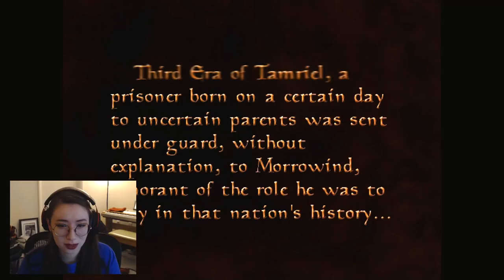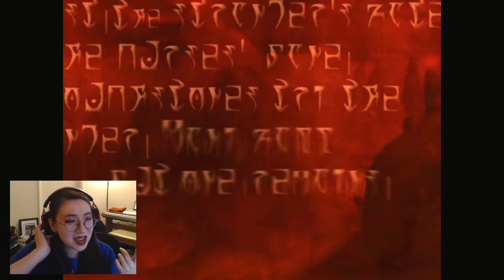ASMR | First time EVER playing The Elder Scrolls III: Morrowind! 🍄 Soft spoken/whispered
For Throwback Thursday today I am playing for the first time EVER, the third game in the Elder Scrolls series, Morrowind! It's going to be a fun and relaxing adventure of stiff animations, low-poly creatures, and Argonians that just won't leave us alone. I can't wait!

Allison

✧ My equipment:
Mics: Blue Yeti X
Camera: Samsung Galaxy S10
Recording software: OBS
Editing software: Sony VEGAS Pro 14